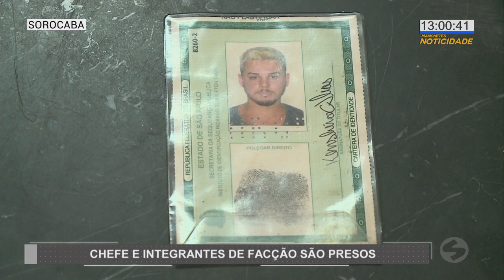Chefe e integrantes de facção são presos - TV SOROCABA/SBT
Chefe e integrantes de facção são presos.

Quatro pessoas foram presas, nesta manhã em Sorocaba, em uma operação da delegacia de investigações sobre entorpecentes. Entre os detidos um dos líderes de uma facção criminosa e executores do chamado tribunal do crime.

Chefe
Integrantes
Facção
Criminosos
Presos
Investigação
Polícia
Tribunal
Crime